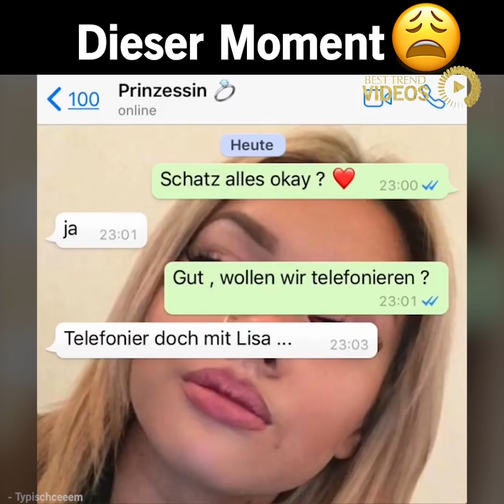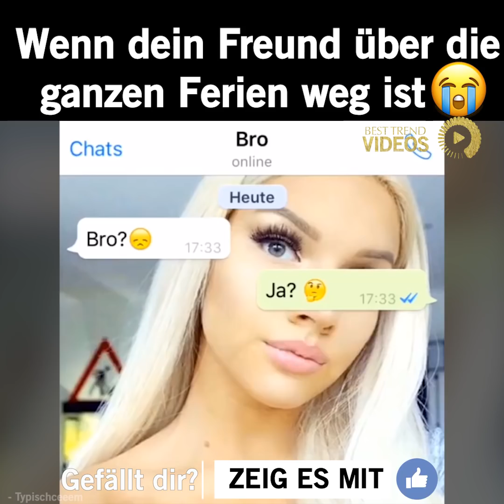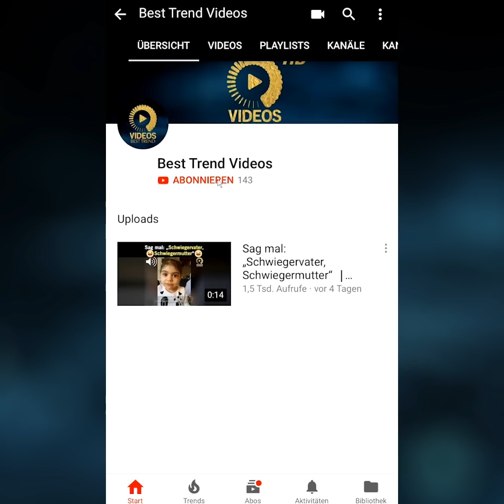Wenn man alles für einen Kuss macht 😂 | Best Trend Videos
Sucuk ist beste! 😍

Du hast ein Video, das du der Welt zeigen willst?
Dann schick uns dein Video und wir posten es!

Note | # Unterhaltung ,